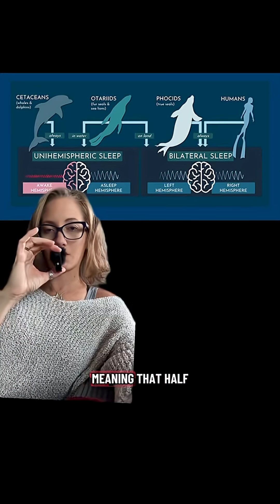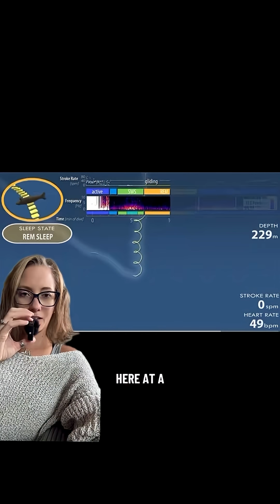The Most Unbelievable Fact About Elephant Seals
Check out the most unbelievable fact about elephant seals, thanks to a study out the University of California - Santa Cruz and published in Science, titled "Brain activity of diving seals reveals short sleep cycles at depth."

Northern elephant seals can dive to depths of more than 5,000 feet or 1,500 meters and southern elephant seals to depths of nearly 7,000 feet or 2,130 meters. Rivaling even the depths that whales can reach. To accomplish these incredible dives, seals will exhale to reduce the amount of oxygen in their lungs and rely on stored oxygen in their blood and muscle tissues instead. They’ll slow their heart rates from 100 beats per minute to as few as 10 and shunt their blood away from the extremities to the core functions of the brain, heart and lungs.

Elephant seals will take advantage of the safety of the deep ocean by taking a nap as they dive.
The elephant seals will actively swim when they start their dive but they’ll slowly doze off as they get deeper. Then they’ll sink into a deep REM sleep where they’ll flip their bodies over and spiral downwards, deeper and deeper and deeper. The seals eventually wake up and forage for deep sea fish and squid on their way back to the surface.